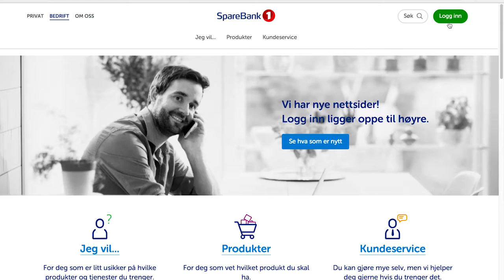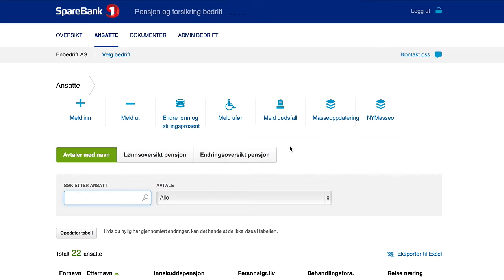Demo: Pensjon- og forsikringstjenesten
Velkommen til pensjon- og forsikringstjenesten! Vi har gjort det enklere for deg å administrere og holde oversikt over hele bedriftens pensjons- og forsikringsengasjementet ved å samle alt i én løsning.

Se hvor enkelt det er i denne videoen! =)